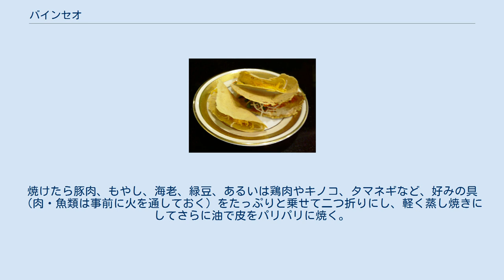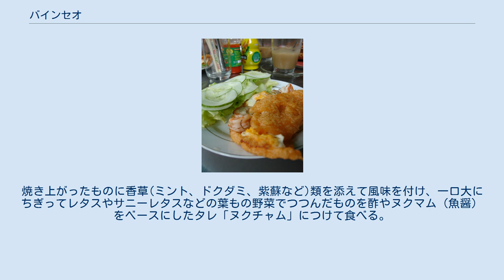バインセオ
中身 バインセオ（ベトナム語: Bánh xèo）は、日本でベトナム風お好み焼き、西欧でベトナム風クレープなどと呼ばれるベトナム南部の粉物料理。
 ベトナム北部ではあまり食べられていないが、南部では日常的な家庭料理であるためレシピは多彩で、中に入れる具も多様である。
 基本的なレシピは、米粉とココナッツミルクをベースにした生地をターメリックで黄色く着色し、大きめの専用フライパンで薄皮に焼き上げる。
焼けたら豚肉、もやし、海老、緑豆、あるいは鶏肉やキノコ、タマネギなど、好みの具（肉・魚類は事前に火を通しておく）をたっぷりと乗せて二つ折りにし、軽く蒸し焼きにしてさらに油で皮をパリパリに焼く。
焼き上がったものに香草(ミント、ドクダミ、紫蘇など)類を添えて風味を付け、一口大にちぎってレタスやサニーレタスなどの葉もの野菜でつつんだものを酢やヌクマム（魚醤）をベースにしたタレ「ヌクチャム」につけて食べる。
 ホーチミン市など都市部には専門店があるほか、屋台でも売られ、庶民的な食べ物としてフォーやチャーズィオ（春巻き）同様に旅行者の人気を集めている。
 「バイン」とはパン、饅頭、ケーキなど粉をこねたもの一般を指す語で、「セオ」とは生地が熱い鉄板に触れたときにたてる音を表している。
 カンボジアではバンチャエウ（បាញ់ឆែវ）と呼ばれる。
タイ王国ではカノムブアンユアン（ขนมเบื้องญวน）またはバンサオ（บั๊ญแส่ว）と呼ばれ、焼き上がりをぱりっとさせるために生地に石灰水が入り、中身にココナッツや豆腐、チャイポー（菜脯）という中華風の大根の漬け物、ラッカセイ、コリアンダーが入るなどタイ独自のものとなっている。
 ^ “WEBナショジオ　世界魂食紀行第42回　親子をつなぐカンボジア版お好み焼き”. 2015年8月19日閲覧。